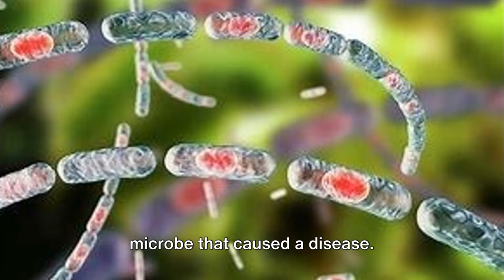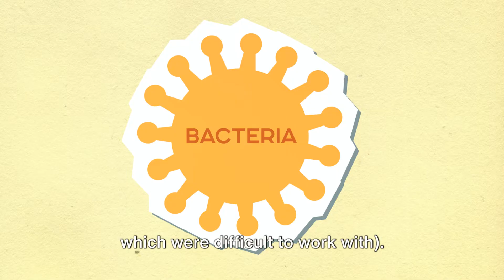3.1 The fight against germs, including the work of Koch and bacteria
🎯📖 Smash your iGCSE Edexcel History exams! 🚀 Download the Changes in Medicine 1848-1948 PDF: 🎓 Step-by-step walkthroughs, 🎯 key topics, ✅ exam answers withfull-mark answers!

🔗 Need tutoring help? Click here!

🎓 Teachers & Home Educators: Find teaching resources here!

Designed for the iGCSE Edexcel History specification. Paper 2 B2 Changes in medicine, 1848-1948.

This video will cover the basic knowledge needed for (3.1) 3.1 The fight against germs, including the work of Koch and bacteriology